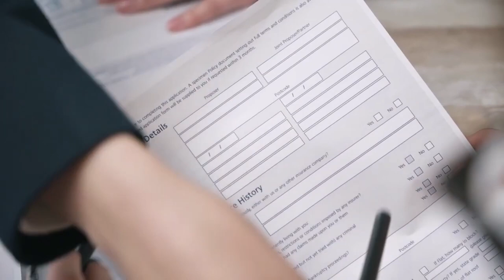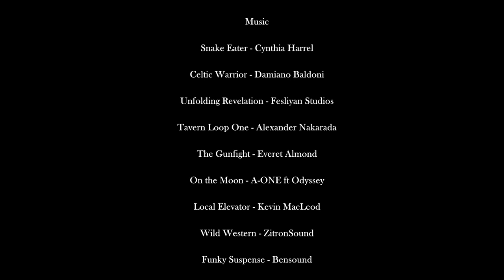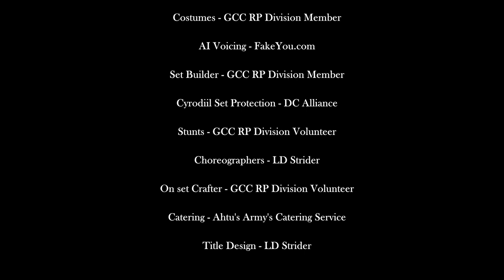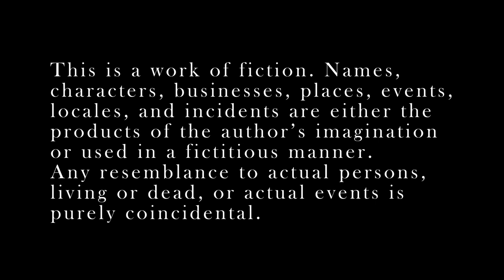The Lore of Gaius Part 1: The Dawn of Schemes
The Beginning of the Lore of Gaius starting off with a mission to stop one known as Ahtu.

Music

Snake Eater Performed by: Cynthia Harrell

On The Moon by A-ONE ft. Odyssey